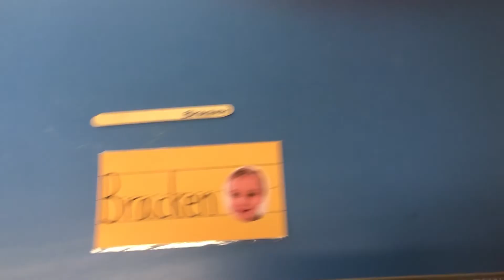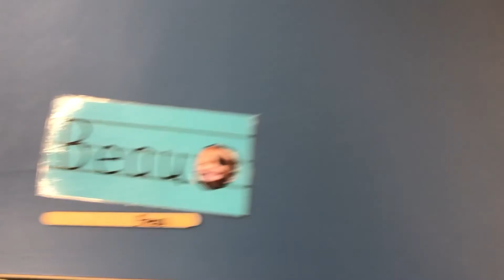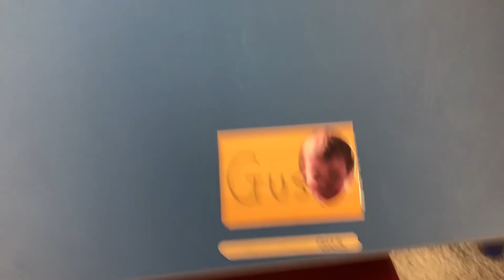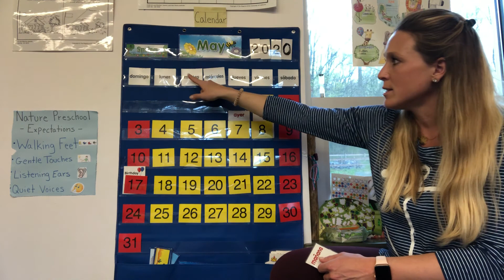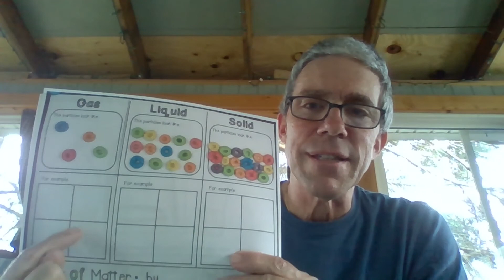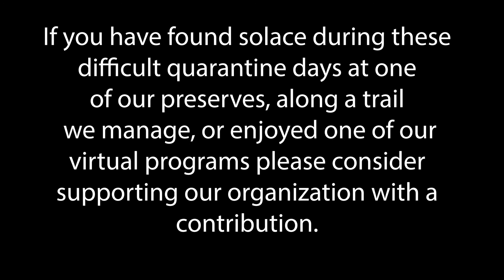Preschool Circle Time May 8th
Join us for virtual circle time every weekday morning at 10AM! In hopes to keep our own Berks Nature Preschoolers in a routine, we are sharing their typical morning with our awesome Berks Nature Preschool teachers, Ms. Anne and Ms. Joan. We thought we would share it with you too and help your little ones stay in a routine during this uncertain time!